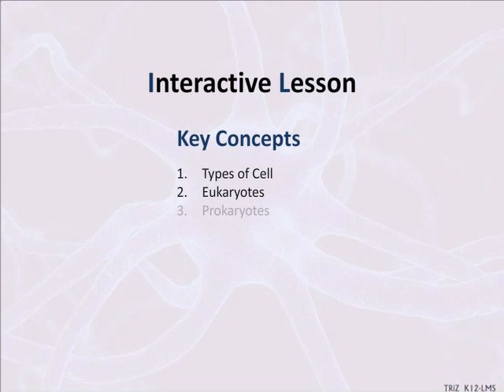CBSE Standard 8 Chapter 8 CELL — STRUCTURE AND FUNCTIONS part 2 detailed explanation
CELL — STRUCTURE AND FUNCTIONS Standard 8 chapter 8 Educational content,Educational video,CBSE content,NCERT content,CBSE video.